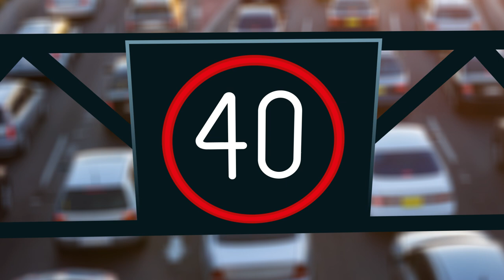Why do traffic jams happen? (Are We There Yet: Guide to Roads)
Dan and Bex are on a road trip. With more cars on the road than ever before – and many more planned, they’re thinking about what helps ease the load on the roads.

Traffic jams aren’t just annoying – they cause pollution and can cost drivers a lot of money.

Congestion costs the country billions of pounds each year! And with around half a million new vehicles each year, managing the roads is more important than ever!

The problem of too much traffic is relatively new – for centuries, there just wasn’t enough traffic to cause problems – well apart from in big cities.

Fun Kids is a children's radio station in the UK! Listen on DAB Digital Radio across the UK